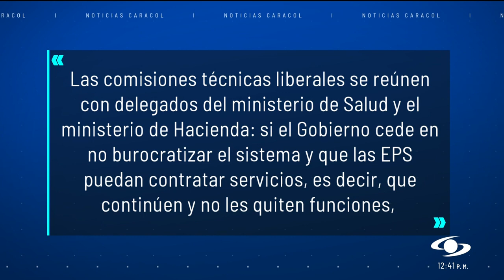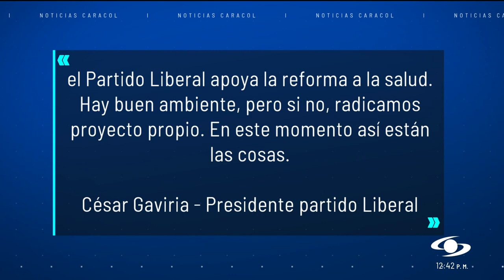Partido Liberal dejó claro qué pide para apoyar la reforma a la salud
La reforma política no es el único de los proyectos del gobierno Petro que vive duros momentos. Este jueves se reunieron, en Bogotá, delegados del Ministerio de Hacienda y del Ministerio de Salud con representantes de los partidos políticos para definir el futuro de la reforma a la salud.

El Partido Liberal ha sido claro en las líneas rojas que ha trazado para apoyar la reforma a la salud.